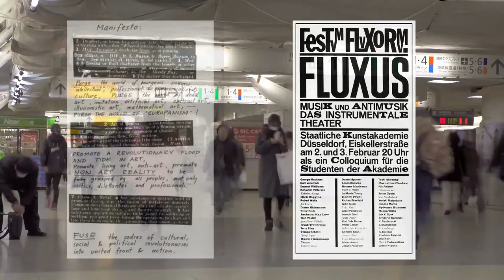Hiroshi Yoshimura: Underrated Ambient Musician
ATTRIBUTIONS

"[4K] Japan #4 | Stock Footage #53 | Nature | Drone | Mountains | Rice | No Copyright" "by Dunia Sierux Channel"